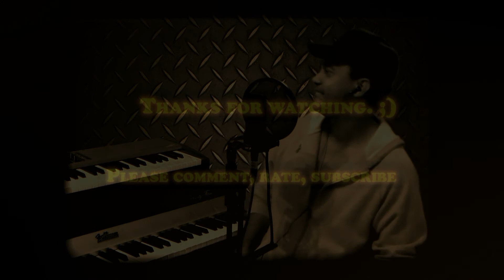ZOOM Fat Larry's Band Cliff Kast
A childhood favourite, this tune reminds me that 1980s music wasn't all cheesy synths and tinny drums. ;))